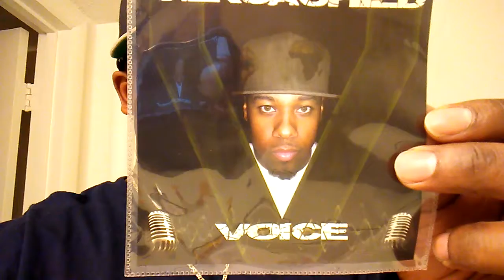TBT Grind moment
Ran into a younger me